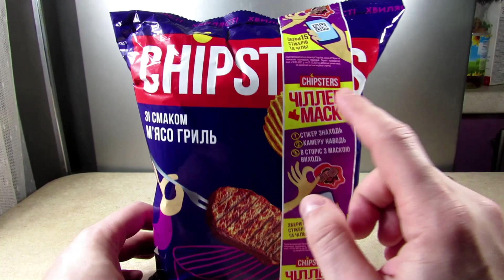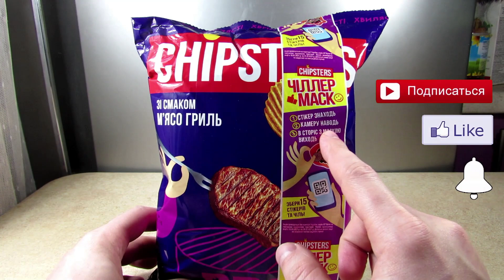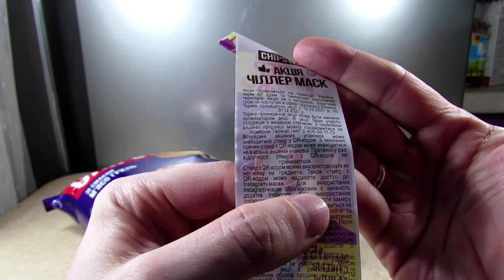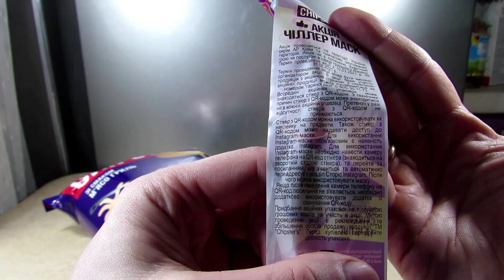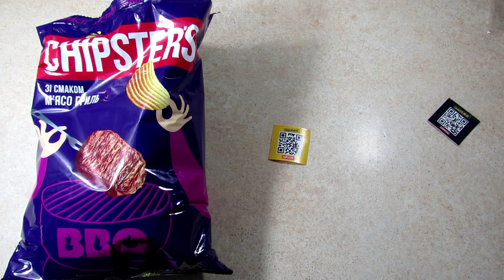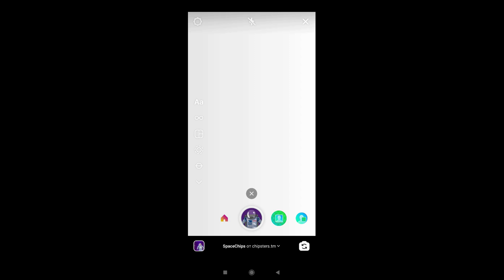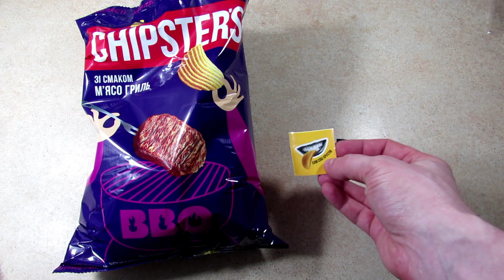Акция Чипстерс 2021 — Чиллер Маск от Chipsters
Больше акций на сайте (Если не трудно, перейдите на него и кникните по любой баннерной рекламе, а мне будет приятно)
А также (Если не трудно, перейдите на него и кникните по любой баннерной рекламе, а мне будет приятно)

Мой обзор на акцию Акция Чипстерс 2021 — Чиллер Маск от Chipsters

Таймкоды:
00:00 | Вступление
00:31 | Условия акции
03:05 | Распаковка
04:25 | Активируем маски
06:29 | Выводы
06:55 | Лайк и подписка :-)

Сроки акции: с 10 марта по 31 декабря 2021 года.

Условия участия в акции:
1. Необходимо купить акционные чипсы «Чипстерс», участвующие в акции «Чиллер Маск»»;
2. Найти внутри стикер с QR-кодом;
3. Отсканировать QR-код с помощью сканера QR-кодов
4. Перейти по ссылке. Произойдет переадресация в Инстаграм и можно будет использовать маску;
5. Всего может быть 15 разных карточек, то есть 15 масок.

Продукция, участвующая в акции:
— Чипсы Чипстерс с промо-лентой акции «Чиллер Маск».

Что можно получить в акции?
— Карточка с одной из 15 масок.

Организатор акции
Информация уточняется.